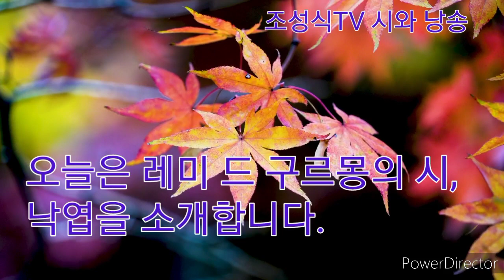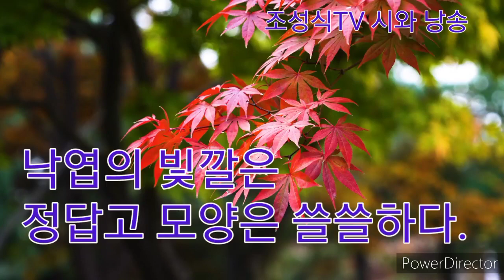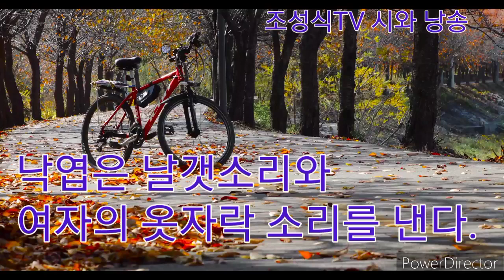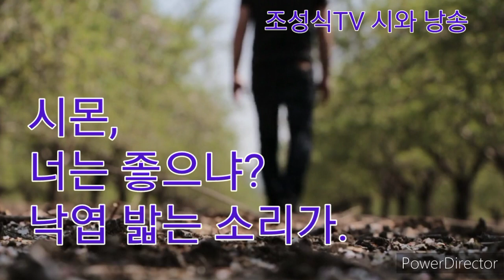낙엽-레미 드 구르몽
시몬, 나무 잎새 져버린 숲으로 가자.
낙엽은 이끼와 돌과 오솔길을 덮고 있다.

시몬, 너는 좋으냐? 낙엽 밟는 소리가.

낙엽 빛깔은 정답고 모양은 쓸쓸하다.
낙엽은 버림받고 땅 위에 흩어져 있다.

해 질 무렵 낙엽 모양은 쓸쓸하다.
바람에 흩어지며 낙엽은 상냥히 외친다.

발로 밟으면 낙엽은 영혼처럼 운다.
낙엽은 날갯소리와 여자의 옷자락 소리를 낸다.

가까이 오라, 우리도 언젠가는 낙엽이리니
가까이 오라, 밤이 오고 바람이 분다.

* 나만의 결혼 축시와 축시낭송 무료상담
* 시낭송, 시낭송 영상제작 및 시창작 관련 무료상담
* 후원금(광주은행 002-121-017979)은 영상제작에 많은 도움이 됩니다.